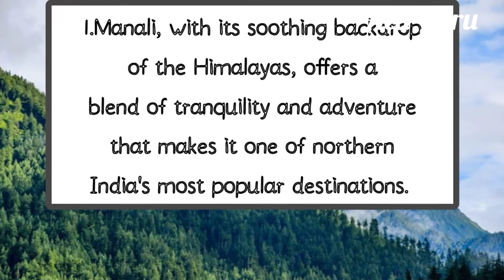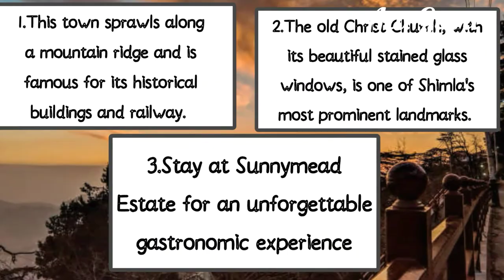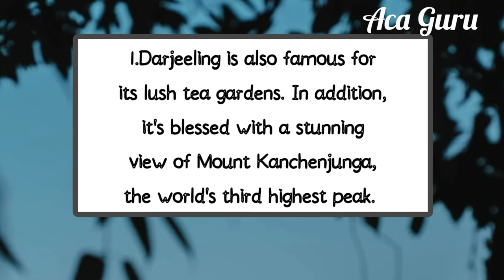Top 5 Hill Stations In India | Indian Hill Stations | Short Explanation Slideshow | Rahul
This is a video on Top 5 Hill Stations situated in India.

Aca Guru ;

On this YouTube channel named 'Aca Guru' you can find videos on various knowledgeable things.
Geography_History_General Knowledge.

Follow me ;

/AcaGuru

Recent Updates ;

Your Life Is Not A Perfectionist

The Journey of Gautam Buddha

Child Labour

The Mauryan Empire